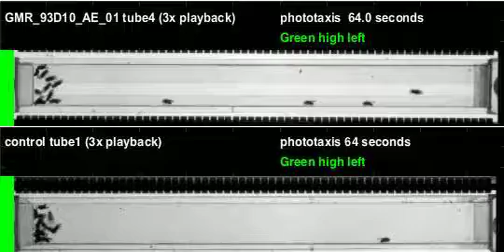GMR_93D10_AE_01_shi_Zeus_20111007T094935 phototaxis (seq4)